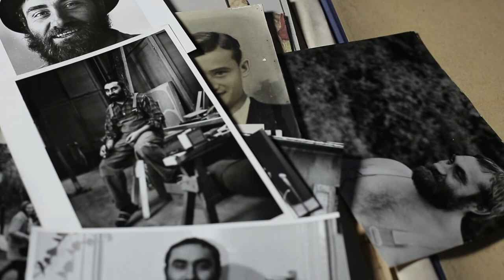A mítoszteremtő - Samu Géza (portréfilm előzetes)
Előzetes Samu Géza szobrászról készült portréfilmhez.